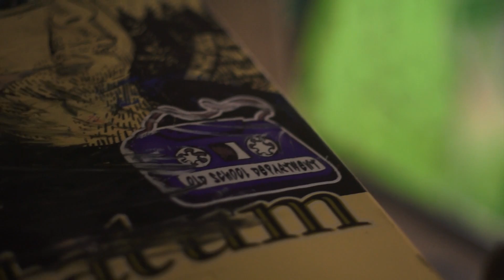Nolla.net TV 2 / 2015 Rolling with OSD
Käytiin OSD poikien kanssa katsastamassa hämeenlinan laitoksen kamat.
Tässä kooste yölisistä sessareista.